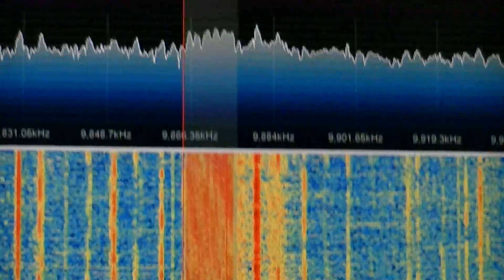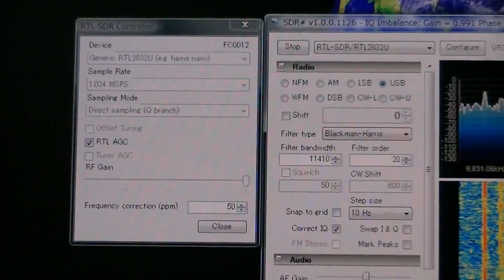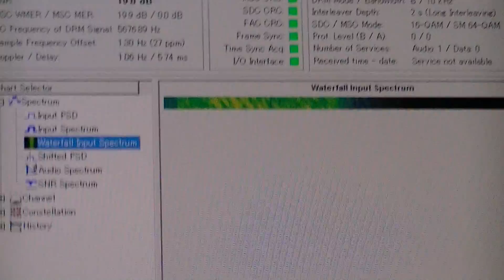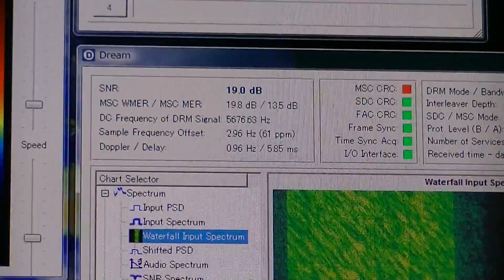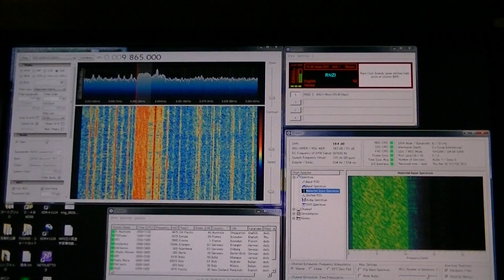SDR＃+ RTL2832U direct sampling DRM.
DS-DT305を改造しダイレクトサンプリングでDRMを受信してみました。
アンテナはロングワイヤーです。
ノイズやカブリの影響で時々音声が途切れてしまいます。
受信地は東京。